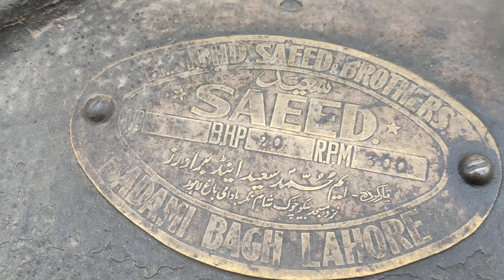Old Black Desi Diesel Engine Ruston Hornsby Diesel Engine Working At Flour Chakki Amazing Tecnology